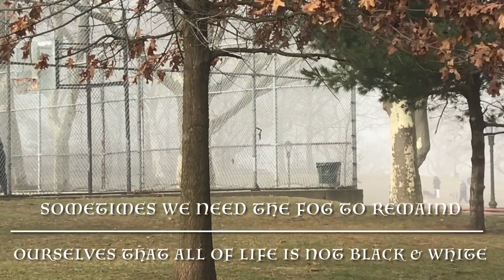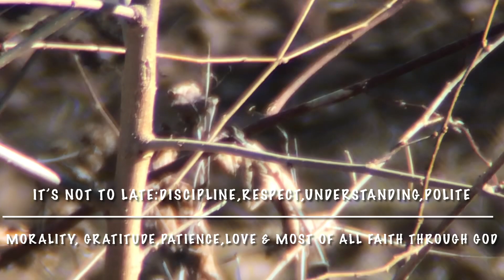Cold early morning Walk at Sunset park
Fog or Mist

Radiation fog is formed by the cooling of land before Sunrise by thermal radiation in calm
Condition with clear sky. The cool ground produce condensation in the nearby air by heat conduction. In perfect cal the fog layer can be less than a meter deep but turbulence can promote a thicker layer.
Radiation fogs occur at night or early morning and usually do not last long after sunrise , but they can persist all day in the winter month especially in areas bounded by high ground such as Vale of New York most you seeing it on high elevation area or near at Ocean shoreline, fog is most common in autumn and early winter.
Example of this phone on include the tule fog.

Ground gig is that obscures less than 60% of the sky and dose not extend to the base of any overhead clouds. However, the term is usually a synonym for radiation fog.